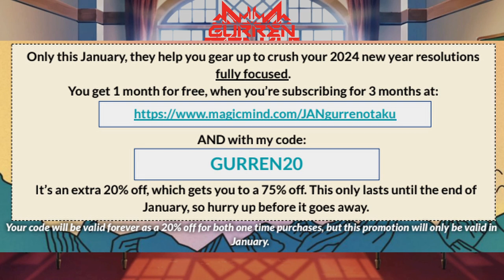Winter 2024 First Impressions!! | Gurren Otaku Council #74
What's up council ,
Ace and McMillian bring you their thoughts on some new and returning series after viewing their first episodes. Those series include: "The Witch and The Beast", "Ishura", "High Card" and "Blue Exorcist". Hope you all enjoy the episode and some of the new shows we have been getting.
Chapters
00:00 Intro
00:35 Council Announcements
01:44 The Witch & The Beast
12:47 Ishura
25:18 Weekly Recommendation
28:05 Blue Exorcist
40:26 High Card Season 2
53:02 Outro
Only this January, they help you gear up to crush your 2024 new year resolutions fully focused.

With our code: GURREN20

January, so hurry up before it goes away.